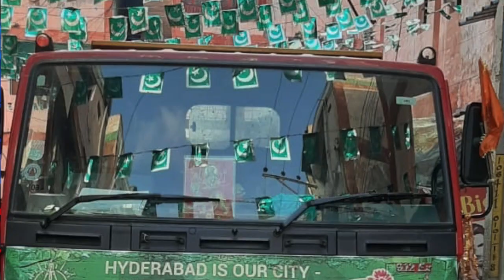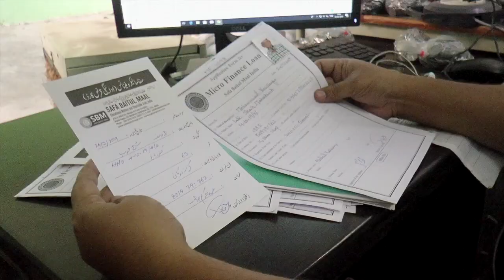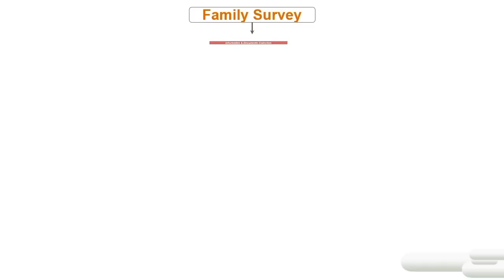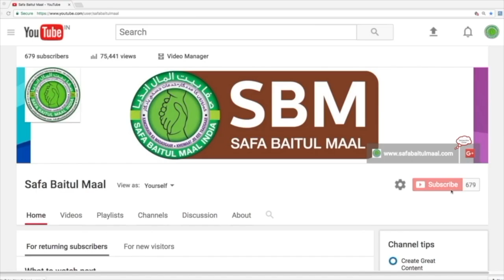SBM Weekly News From ( 9th November to 16th November 2019)